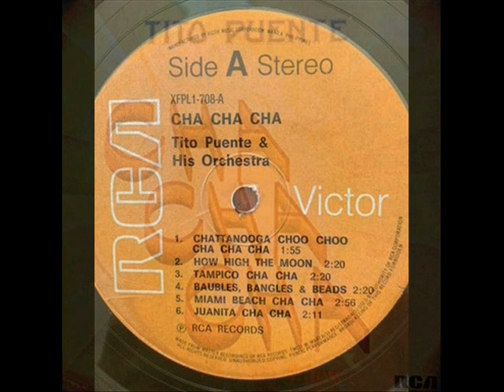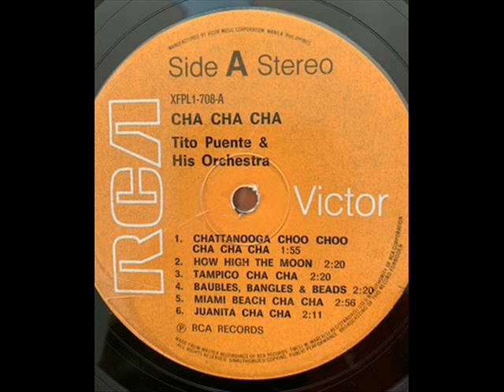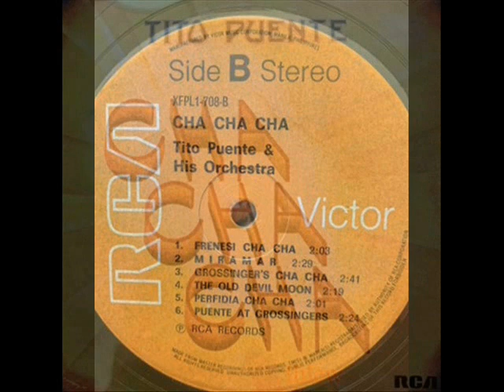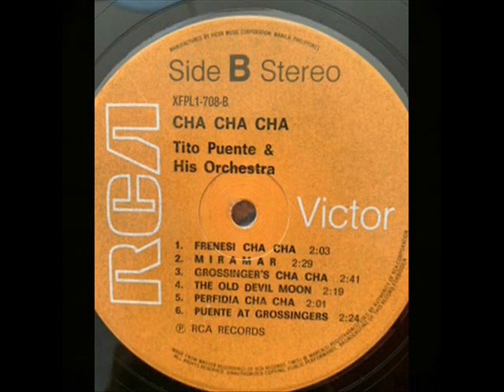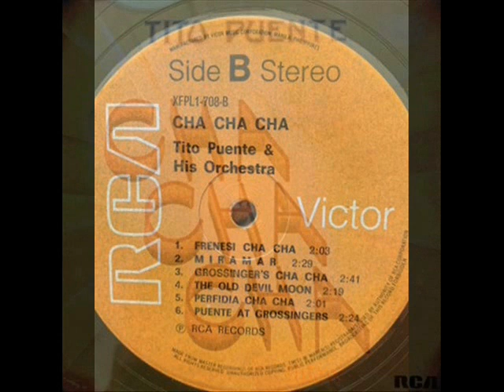1983年 Tito Puente -「Cha Cha Cha」专辑 (12 首)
Ernest Anthony "Tito" Puente, Jr. (April 20, 1923 – June 1, 2000) was an American musician of Puerto-Rican descent, songwriter, record producer and bandleader. The son of Ernest and Felicia Puente, stateside Puerto Ricans residing in New York City's Spanish Harlem, Puente is often credited as "The Musical Pope", "El Rey de los Timbales" (The King of the Timbales) and "The King of Latin Music". He is best known for dance-oriented mambo and Latin jazz compositions that endured over a 50-year career. He and his music appear in many films such as The Mambo Kings and Fernando Trueba's Calle 54. He guest-starred on several television shows, including Sesame Street and The Simpsons two-part episode "Who Shot Mr. Burns?". His most famous song is "Oye Como Va".

Tito Puente   -「Cha Cha Cha」专辑
Label: RCA – XFPL1-708
Format: Vinyl, LP
Country:Philippines
Released:  1983

Tracklist:-